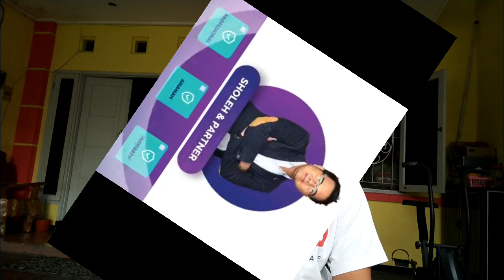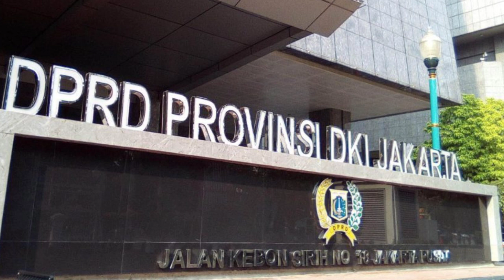rakyat susah cari makan, DPRD banyak pendapatan.